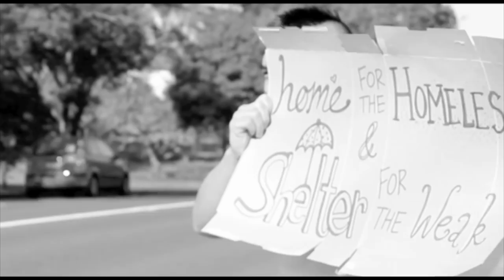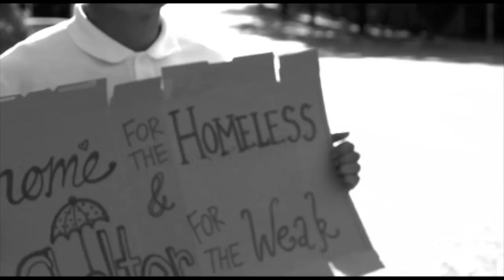UNIDUS mv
This video is a reflection of the 10 years of dedication poured into this project. God gave a vision to our leaders about this building that will be a great blessing to the community of Willawong. Willawong is one of the least privileged parts of Brisbane and this community centre will offer free counselling services, dance classes, bbq pits etc etc. Our church has been raising funds to build it for the past 10 years and we have seen God's provision every step of the way. It has been uniting us in many ways too. All praise and glory to God!

UNIDUS begins with U and ends with US!!!

SLK productions:
It's amazing how God is involved in even something as seemingly trivial as making a video for this giant UNIDUS project. Here are some examples!

When we thought we had blown our budget for this production. but we still needed to buy more supplies to make our 'canvas' (made of cardboard/duct tape/twine/cable wire/bamboo strips). But Jared found $20 at the bus stop on his way to the set on the 2nd morning! So we went to kmart and bought all we needed and the remaining supplies amounted to a total of $21!

We spent 5 days working on this video and each day when we filmed we prayed for consistent weather so the video would look consistent. During that season, it was pretty cloudy throughout. On the final day of shooting (it was the day that the bulk of the cast was supposed to come) it RAINED. So we cancelled and postponed it to the next day that every one was free. Which was a month later! (So we told the first 4 people of our cast not to cut their hair or wash their clothes or anything haha)

One month later- perfect weather. Beautiful colours and warm sunlight. We finished the video and had A LOT of fun. The following Saturday, the park that we had been filming at got cordoned off for construction! That means if we had waited just one more week to film the final scene, the set would look drastically different with all the construction in the background! who would've known... PRAISE GOD for his perfect timing.

Thank God for inspiration for editing the video and composing the music too! We were both pretty dry for a long time until it all came together!

We wanna thank Beatrice Teo for the awesome painting. and Adele Ang for helping out in the process of painting, you guys are awesome couldnt have dont it without you. Also special thanks to those who volunteered to be in the video, you have also made this video possible. (:

Directed and edited by SLKproductions.